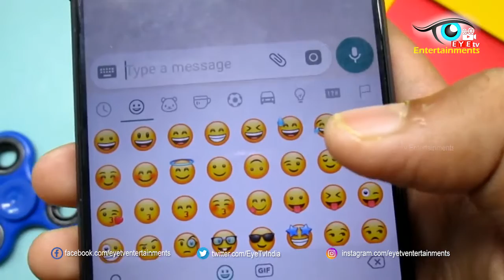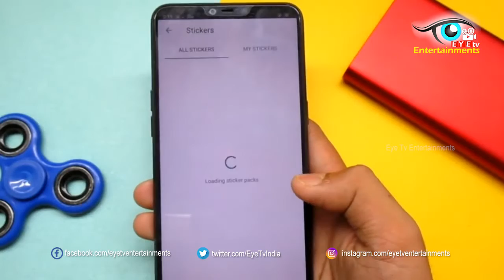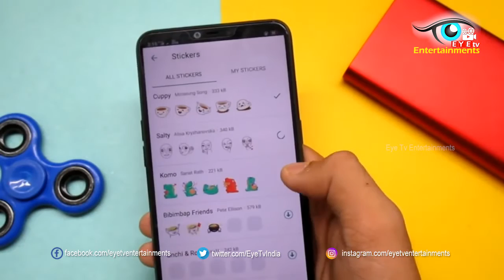Whatsapp New Update | Whatsapp Latest Feature